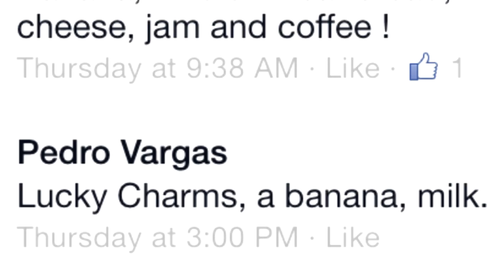DIY Breakfast Ideas, Fashion, and Lifestyle - LIFECLASH Episode 3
In this weeks LIFECLASH episode we talk about fashion, sports, DIY breakfast ideas and the big question "Can a guy and a girl be just friends?" comment below on what your thoughts are about a guy and a girl being friends, and what questions and DIY tips you guys would like to see on our next episode.